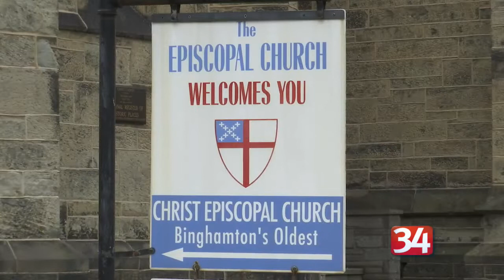Episcopal Clergy Renew Their Vow